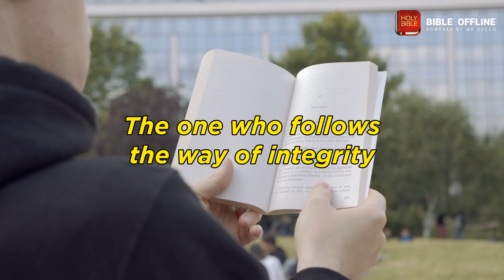Psalm 101 - Bible Offline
1. I will sing of faithful love and justice; I will sing praise to you, Lord. 2. I will pay attention to the way of integrity. When will you come to me? I will live with a heart of integrity in my house. 3. I will not let anything worthless guide me. I hate the practice of transgression; it will not cling to me. 4. A devious heart will be far from me; I will not be involved with evil. 5. I will destroy anyone who secretly slanders his neighbor; I cannot tolerate anyone with haughty eyes or an arrogant heart. 6. My eyes favor the faithful of the land so that they may sit down with me. The one who follows the way of integrity may serve me. 7. No one who acts deceitfully will live in my palace; the one who tells lies will not be retained here to guide me. 8. Every morning I will destroy all the wicked of the land, wiping out all evildoers from the Lord’s city.